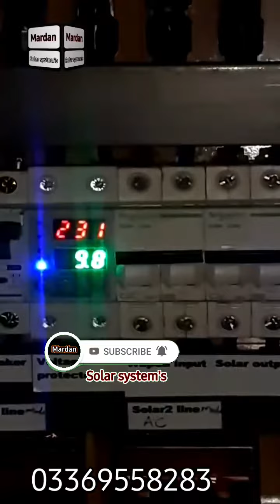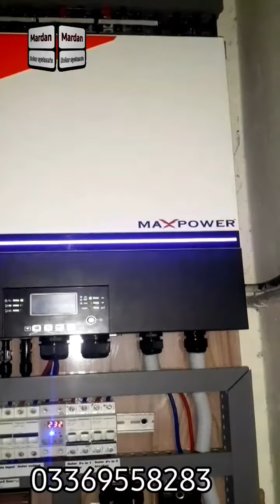of ||Dr Israr senior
This project is installed by the
Mardan_solar_system's Mardan..
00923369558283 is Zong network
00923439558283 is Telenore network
also same is on WhatsApp .
in this project is pure S.Steel Structure used
and astronergy pv modules 450 watts used in this project.